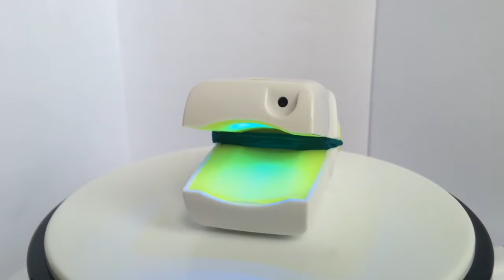Home Use Onychomycosis Nail Fungal Infection Cold Laser Therapy Device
The device combines 905nm laser light and 470nm LED blue light to treat nail fungal infection (onychomycosis). Laser will penetrate the infected nail plate and target causative pathogens residing on the nail bed. As a result, the infection will be greatly alleviated and gradually eliminated.